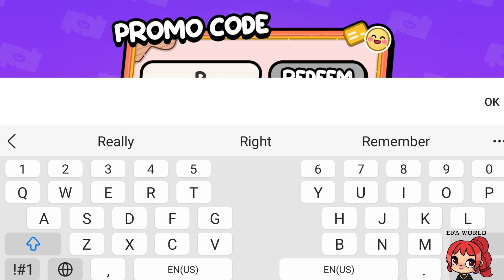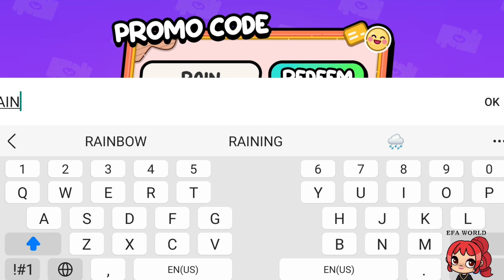NEW PROMO CODE AVATAR WORLD - PREMIUM ITEMS FOR ALL PLAYERS 😍